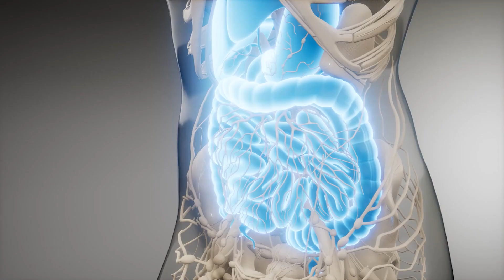Bhindi Khane Ke Fayde Aur Nuksan / Bhindi Benefits